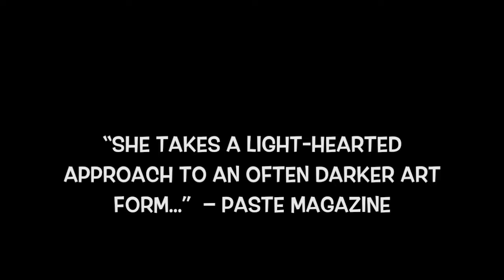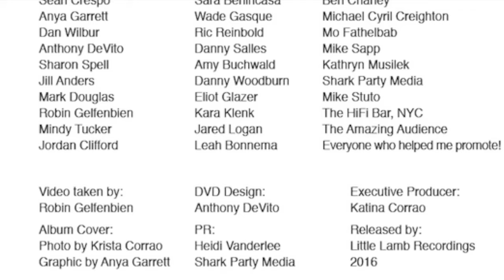HOT DATE-The Video Available on April 12th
Katina Corrao’s HOT DATE debuted at #1 on the iTunes comedy chart. Now instead of just hearing the excitement in the room, you get to see it and join in on the fun. In addition to the performance, there are lots of extras to enjoy including a head-shot slideshow, an authentic cookie recipe from her Mom, testimonials from some of her comedy friends, promos, and more!  RELEASE DATE-TUESDAY, APRIL 12th!